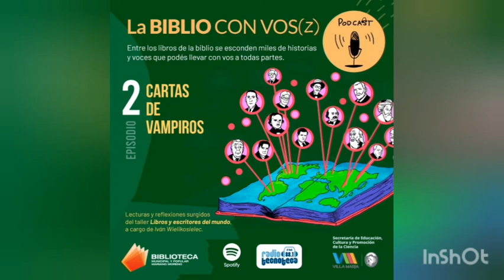PODCAST LA BIBLIO CON VOS(Z) - Episodio 2: Cartas de Vampiros.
La biblioteca está llena de historias, aventuras, misterios, sorpresas y voces, que queremos que vos lleves a todas partes.
El taller libros y escritores del mundo, a cargo de Ivan Wielikosielec, es uno de los distintos espacios de promoción de la lectura de la biblio.
En 2020, por el contexto de pandemia, no se pudo realizar de forma presencial, pero se desarrolló virtualmente, a través de Whatsapp.
A lo largo de los primeros episodios escucharemos las lecturas y reflexiones surgidas de este interesante espacio.